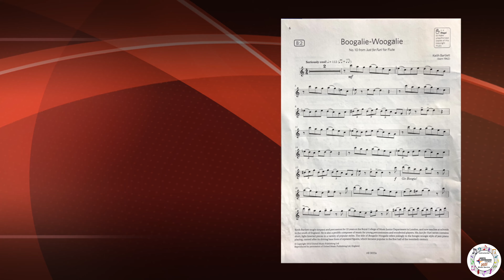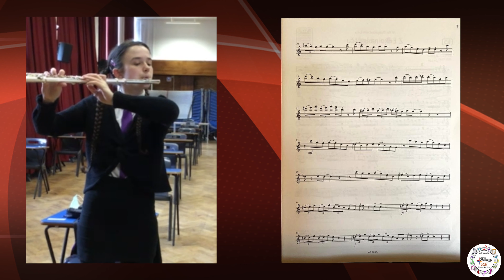Boogalie Woogalie - Olivia M - St Aidans HS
Olivia from St Aidans HS performing 'Boogalie Woogalie'